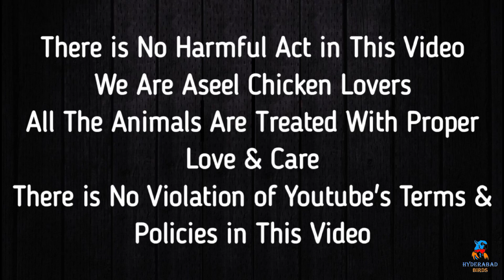Lassani, Sindhi Aseel Setup Visit of My Friend | Home Breed | Must Watch || Hyderabad Birds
G doston mashaALLAH Birds check krein agar aplogon ko pasand ayen to mujhsy rabta kijiyega dubara videos ka session shuru krdya h mne inshaALLAH sb pehle ki trhan routine me le ayengy My Contact Number.